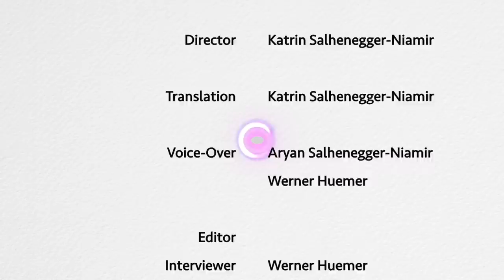"I Experienced the Path to Heaven" | Josef Johann Atzmüller's Near Death Experience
Josef Johann Atzmüller was already declared dead by the doctors when he was having a profound near-death experience that influenced his life in the long term.

Contents:
00:01:10 Would you tell us how it came to your near-death experience after a ruptured appendix at the age of 16?
00:11:49 How did you experience this last day?
00:14:03 How did this so-called near-death experience come about then?
00:16:49 Were you present with your feelings or with your senses as well?
00:17:37 Were you able to resolve things where you thought they were still open and needed to be resolved?
00:18:48 Did you experience the exit of your body at a certain spot of your body?
00:19:41 So, time didn’t exist at that moment anymore?
00:25:33 Was it about seeing yourself as you are?
00:26:56 So in this film of life, you mainly experienced things that needed to be resolved?
00:30:31 As somebody who is religious, were the things you saw like the heaven you’d always looked forward to longingly?
00:32:54 So, you got the impression that you were able to travel through space and time, through the light?
00:33:17 Would you tell us more about the accident that you foresaw?
00:37:46 What caused you to stop going towards the light and turn around instead?
00:39:53 Which role did God and Jesus play during your experiences?
00:42:01 Did you have the feeling that you were accompanied by Jesus?
00:42:51 How did you experience the return when you woke up in your ill body?
00:46:07 Which medical explanations were given for your recovery?
00:48:17 How did you cope with this near-death experience in 1964?
00:49:29 During the course of your life, did you start doubting your experiences?
00:51:31 What were the details, for example, that you saw of this accident?
00:52:10 Today you don‘t doubt the actuality of these events?
00:52:18 From today's perspective, do you have the impression that as a 16-year-old you considered some things to be too significant?
00:54:55 What's your attitude toward death today?

Credits:
Director: Katrin Salhenegger-Niamir
Translation: Katrin Salhenegger-Niamir
Editorial contribution: Heike Funke
Voice-over: Aryan Salhenegger-Niamir, Werner Huemer
Editor, Interviewer: Werner Huemer